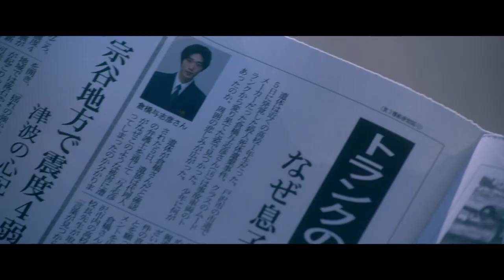予告編『望み』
2020年10月9日(金)全国ロードショー
監督：堤幸彦
出演：堤真一、石田ゆり子、
　　　岡田健史、清原果耶、
　　　加藤雅也、市毛良枝、松田翔太、竜雷太

‹2020年製作／108分／日本／G›

作品紹介
累計発行部数16万部を更新中のベストセラー・サスペンス小説が、エンターテインメントの旗手・堤幸彦監督と、巧みな人物描写に定評のある脚本家・奥寺佐渡子により、満を持して映画化

原作：雫井脩介「望み」(角川文庫刊)　脚本：奥寺佐渡子
配給：KADOKAWA
©️2020「望み」製作委員会